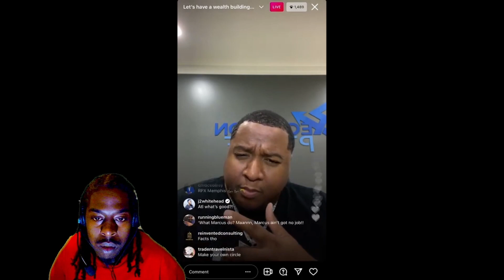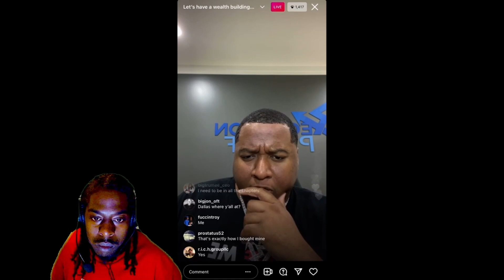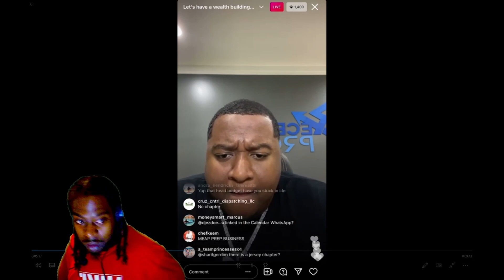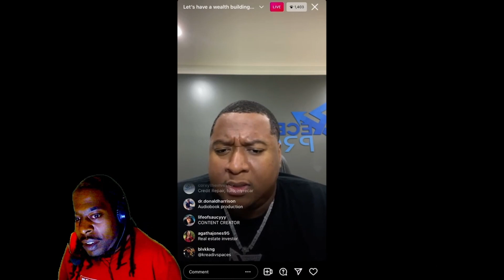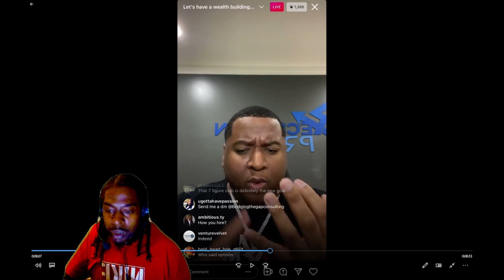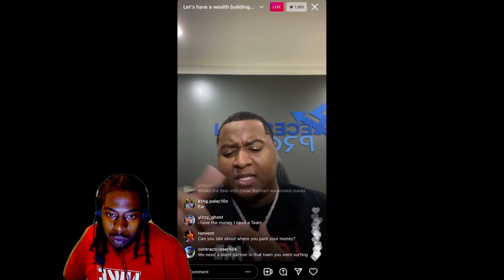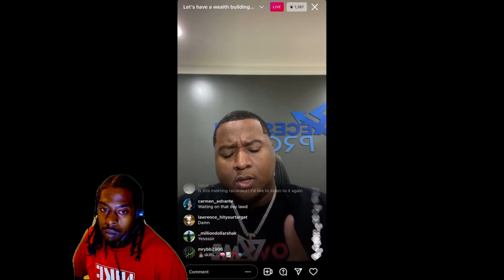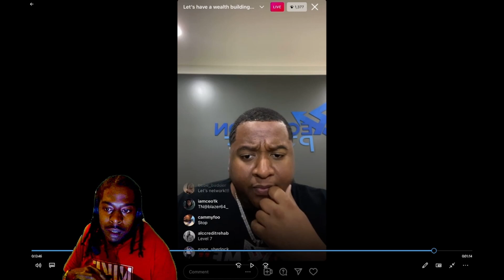Him 500 Gives Game On IG Live (Must Watch)